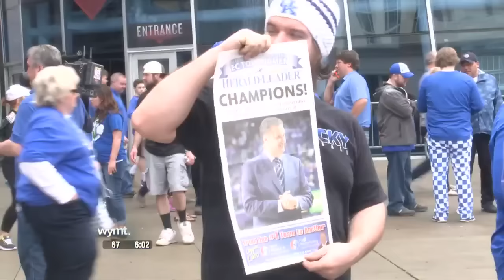Fans react to UK win in Nashville